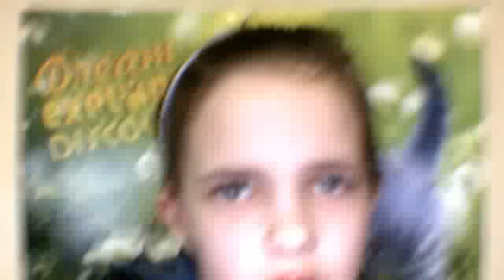Amanda's Vlog April 9 2011 10:34 pm pacific time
i wuz eatin crackers and hangin